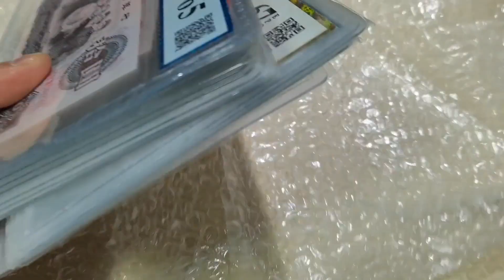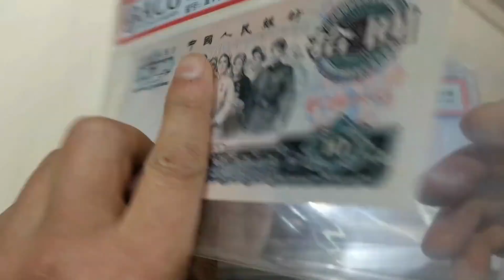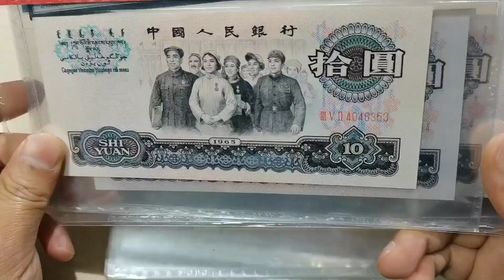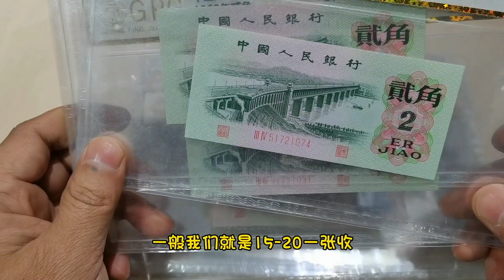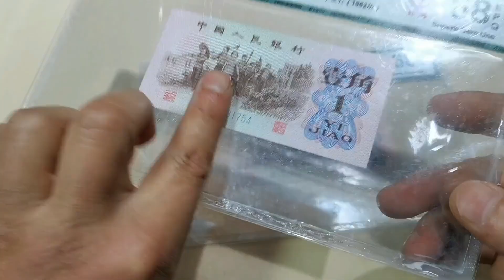这18张评级纸币，朋友收藏了3年，现在想变现，来看看能值多少钱~分享钱币知识，学会理财才会增值[华风泉社]